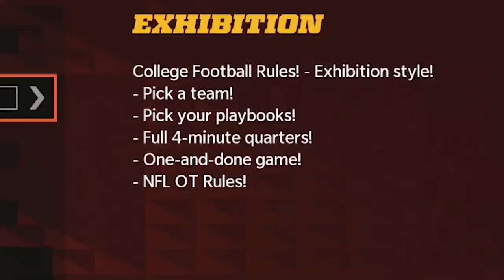EA Put COLLEGE Teams in Madden 22!!!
dude im so mad that i have to say this... but ea actually did something SICKKK! Campus Legends puts all time legends college teams into madden 22 and im butt naked about it... basically ncaa 22 eshkeeet!!!